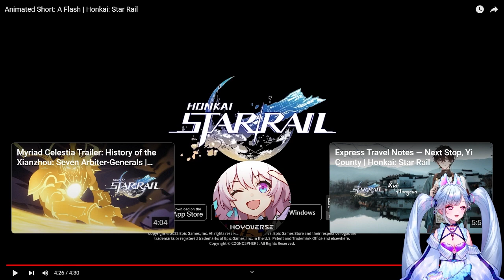Honkai Impact 3rd Players React to Animated Short: A Flash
I'm so glad we are getting shorts like they do with honkai impact 3rd. More content on the way.